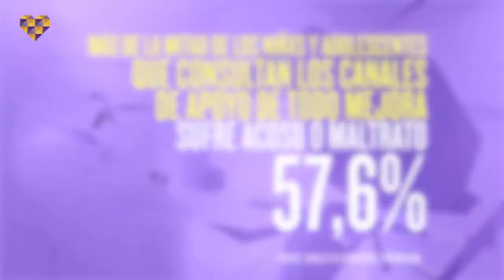Video regional UNESCO LatamDiversidadeInclusión 2017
Compartimos con ustedes el trabajo que junto a UNESCO, Todo Mejora y con el apoyo de GLSEN se ha realizado para prevenir la violencia por OSIEG en América Latina.
¡Ayúdanos a difundir y visibilizar estos avances! Queda mucho trabajo por delante 💜🌈